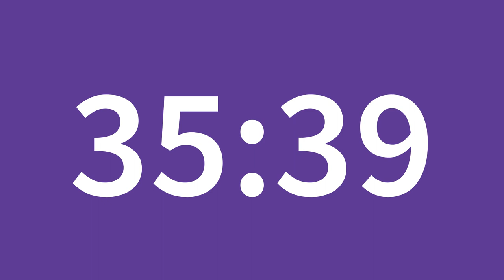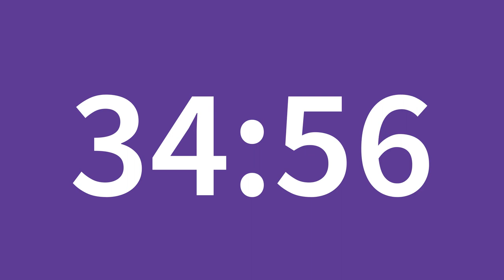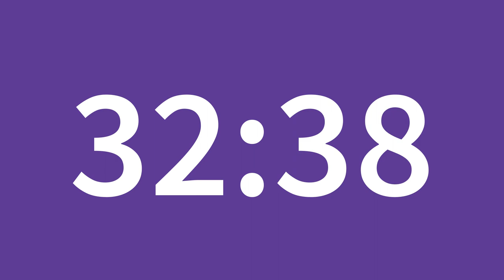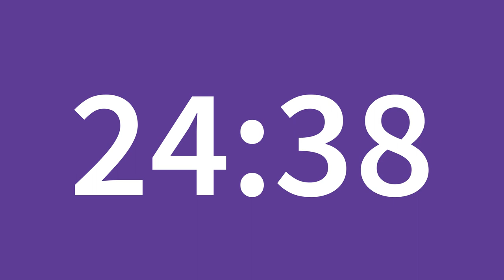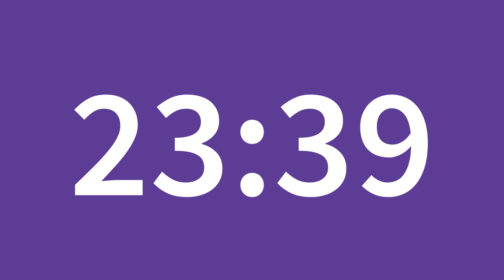60 minute countdown timer [silent; white/purple]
Simple sixty minute countdown timer. Inverts colour when finished.

Outwood Family of Schools colours.
Font: Source Sans Pro